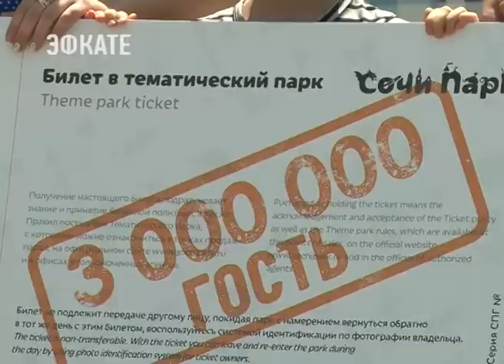Трехмиллионный посетитель Сочи Парка